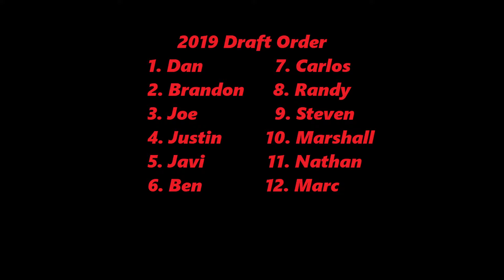Moose Bowl picks 3-6 draft lottery